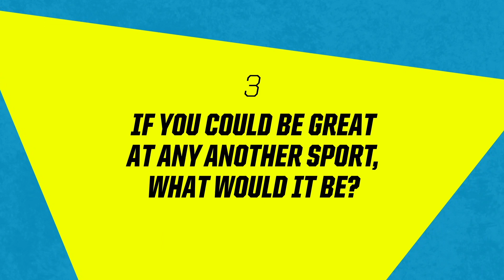The Jump Start #7 - Astrid Galimany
During the quarantine you learn how to unlearn, to find new ways of doing the same things and to leave the comfort of the automaticity in order to discover your creativity. And to learn something new, sometimes you have to unlearn something old.

Today, we start the day with Astrid Galimany, Crossfit Sant Marti Head Coach, who masters the art of teaching and learning. Crossfitter since 2013, if you follow her on Instagram you will see that she's also a healthy lifestyle guru, but that she's also very human: her weekly cheat meal are french fries!